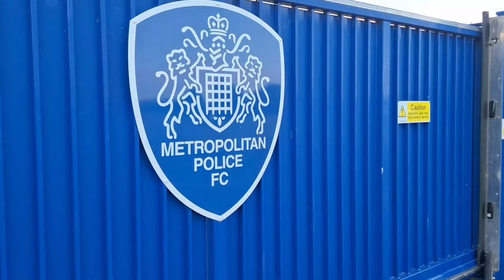JAKE REEVES WONDER GOAL AS AFC WIMBLEDON BEAT MET POLICE |AFC WIMBLEDON VS MET POLICE MATCHDAY VLOG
Hi all, this is my matchday vlog of the afc wimbledon v met police game. Includes all the goals and fan interviews. Thankyou!